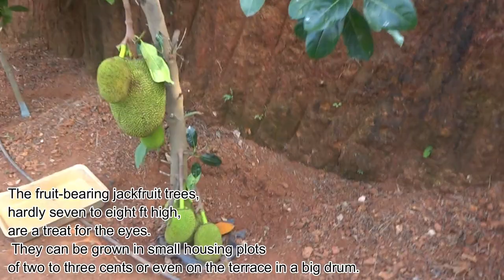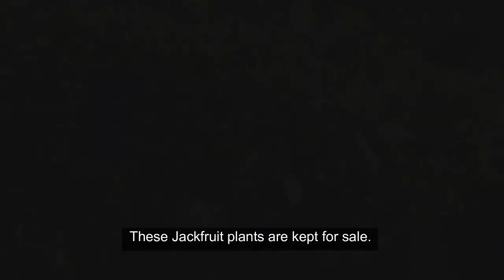All Season Jackfruit | Ayur Jack Farm Thrissur | Aditya Praseeda Ligil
The fruit-bearing jackfruit trees, hardly seven to eight ft high, are a treat for the eyes. They can be grown in small housing plots of two to three cents or even on the terrace in a big drum.
Ayurjack is a jackfruit variety developed by Mr. Tharakan. It bears the sweet ‘Varikka’ variety of jackfruit in one-and-a-half years under proper care.Ayurjack is my experiment towards achieving food security. Jackfruit is a staple food, which also fights many diseases, including diabetes.It is a gluten-free fruit, which can prevent even cancer. Unlike normal varieties of jackfruit trees, Ayurjack gives fruits throughout the year if properly maintained.

My travel Gear: (Selfie stick)

Affiliate links: You don't have to pay extra money for the products bought from this link however  I do receive a small commission for sales resulting from these links and I will use this commision to increase my video quality.